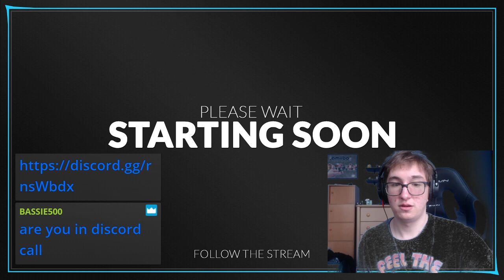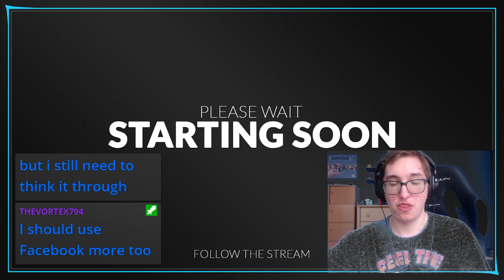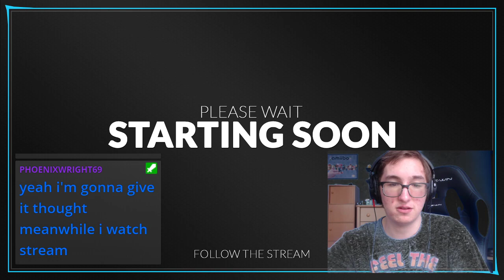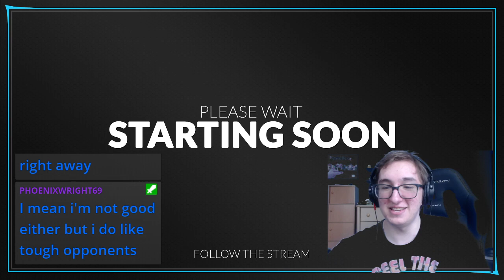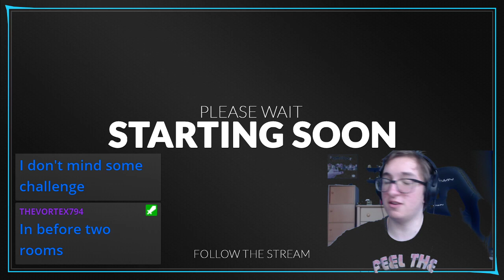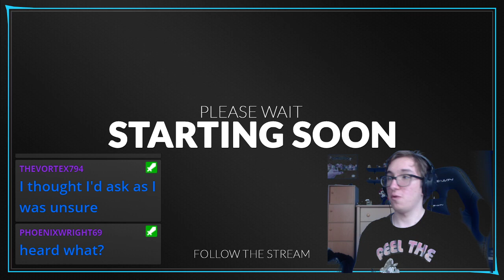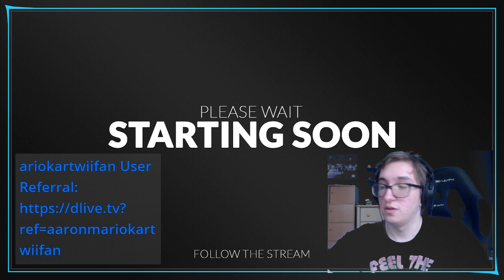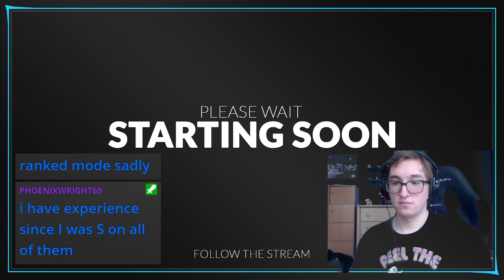SK's Splatmix #2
aaronmariokartwiifan splatoon2 splatmix Here's another interesting SK Event.